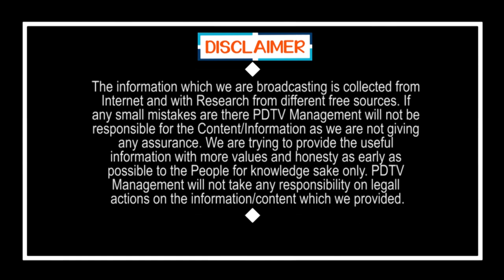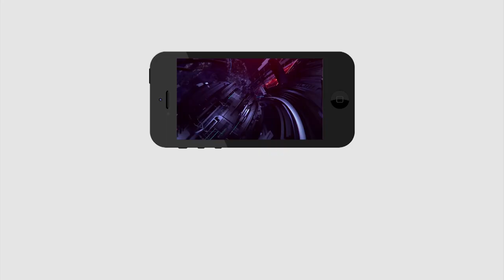Public Talk On Jagan Ruling | Chandrababu |జగన్ కు మంచి పేరు వస్తుందనే కారణంతో అలా చేశారు |PDTV News